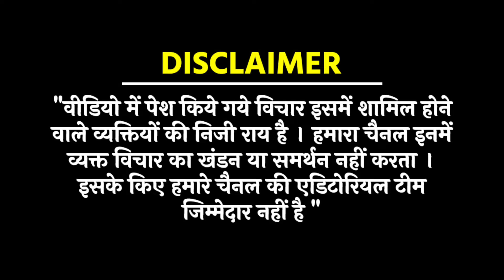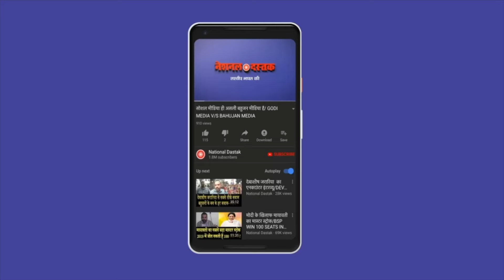राज बाला सैनी का वायरल भाषण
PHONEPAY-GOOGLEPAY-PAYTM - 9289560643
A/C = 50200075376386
IFSC = HDFC0000314
Reporter-
Editor- SANNO
Camera person-